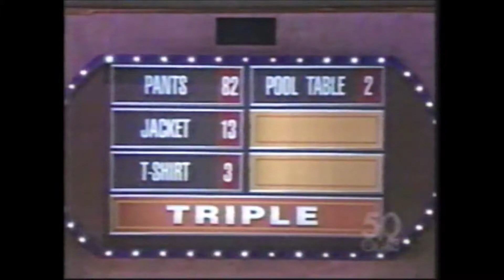Family Feud (2000): Thomas vs. Brown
Here is an episode of Anderson version of the Family Feud originally uploaded by thewhammy83 in parts. If he asks me to remove the video, I will do so.